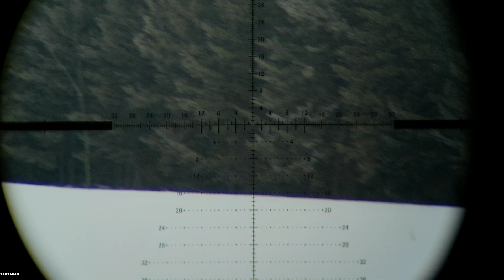Coyote 492 Yards Sako 204 RUGER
This guy held up and wouldn't budge so the only thing left to do was send it.